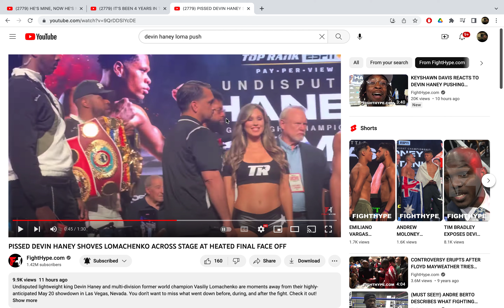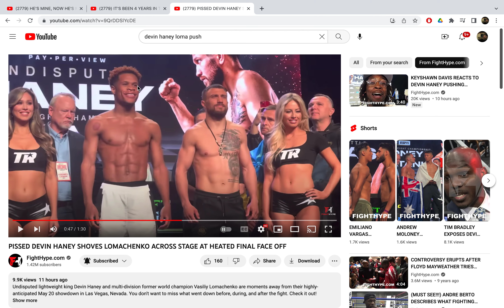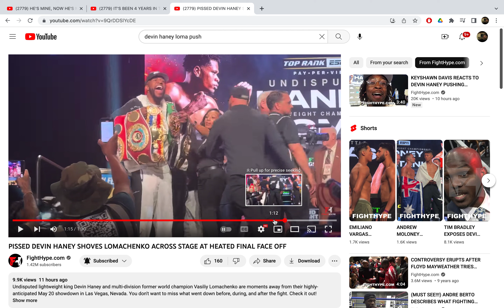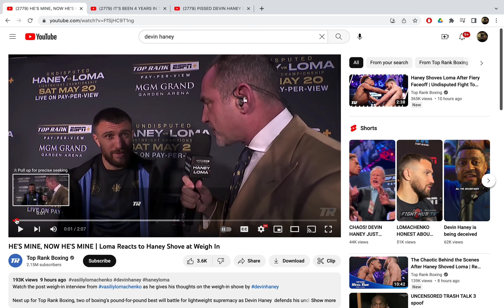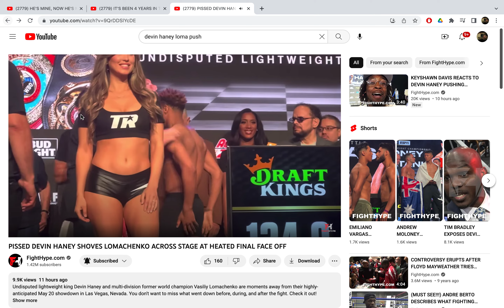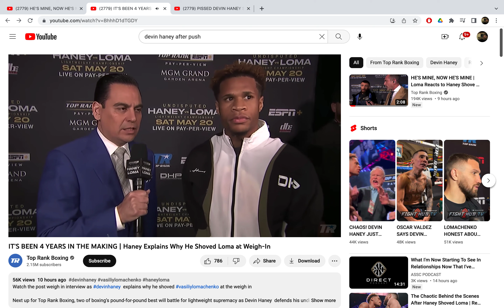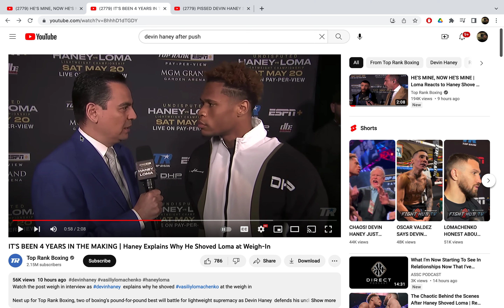Devin Haney auditioning for WWE!!